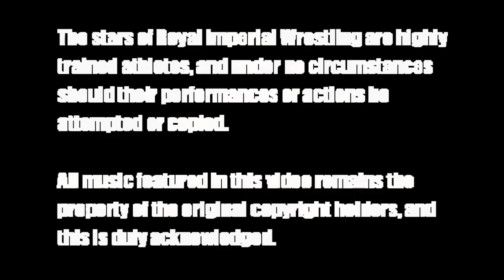The United Nations Vs. Born 2 Fly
Further action from 'Wrong Turn 2', held at the Naval Social Club, Port Talbot on 21st November 2015, with the much loved duo Born 2 Fly facing Harvey Washington and Dave Maddox, accompanied by their mentor Sir Charles Cunningham.  Originally filmed and produced by Luke Walters, YouTube edition reproduced by Mark Wallman.

To see further matches from this event, please purchase the official DVD edition, available exclusively at Royal Imperial Wrestling shows.